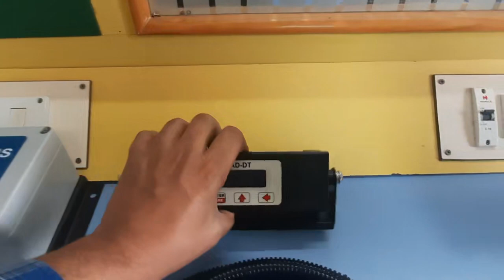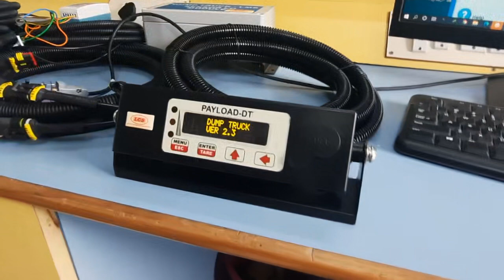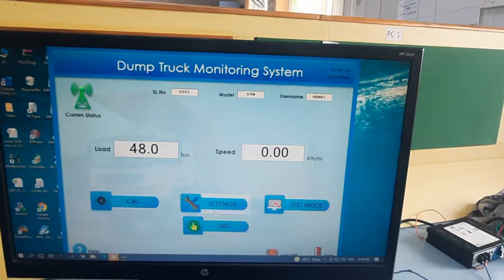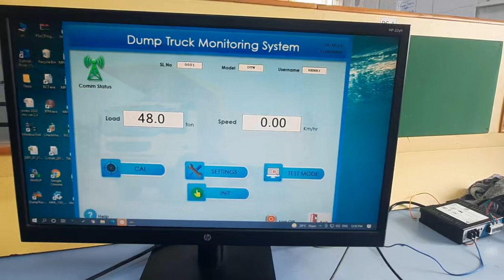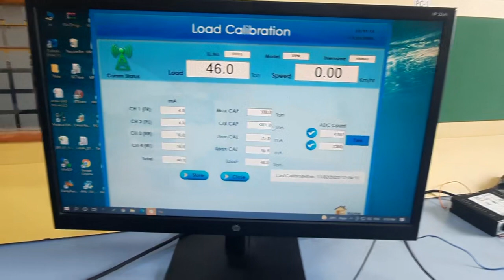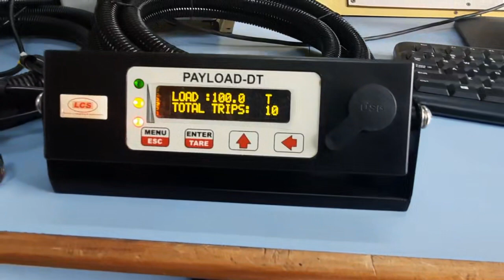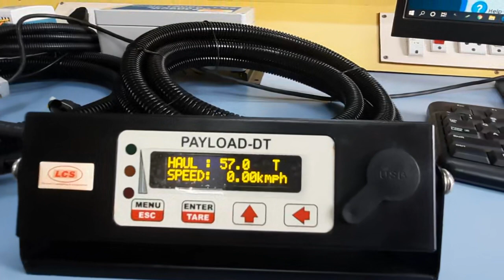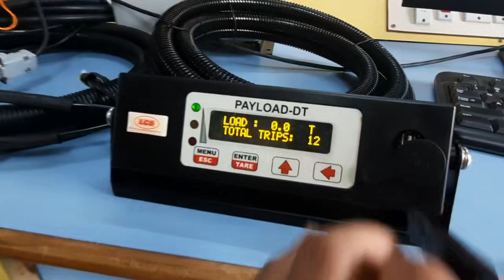Payload Monitoring System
The load measuring system range of products for dumpers consists of production monitoring tools designed to maximize the efficiency and productivity of your Dump truck. The LMS is used to collect payload data and the speed of travel to enable safer loading practices and production efficiency information.
0.00 onboard-weighing-system
0.01 payload monitoring system for dumpers